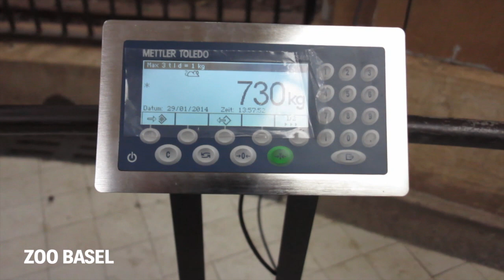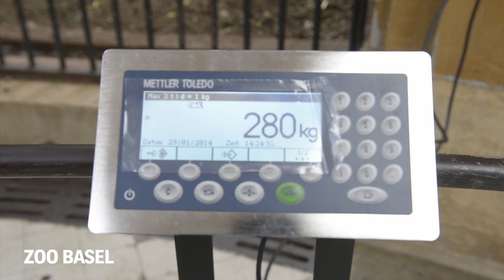Sag mir, wieviel Du wiegst -- Warum Zootiere auf die Waage müssen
Ob Giraffe, Nashorn, Katta oder Schildkröte, viele Tiere im Zoo werden regelmässig gewogen. Das Gewicht kann dem Tierarzt Hinweise auf Krankheiten geben und hilft ihm, die Dosis von Medikamenten zu berechnen. Bei einem Jungtier, wie dem Panzernashorn Kiran, zeigt das regelmässig ansteigende Gewicht, dass es gesund und munter ist. Eine Schildkröte kann der Tierarzt eigenhändig auf die Waage setzen, bei einem Vogel oder einem sehr grossen Tier wird das schon schwieriger, kommt hinzu, dass wilde Tiere ungern auf unbekannten Untergrund treten, deshalb ist bei der Gewichtskontrolle der Erfindungsgeist und die Geduld des Zoopersonals gefordert.